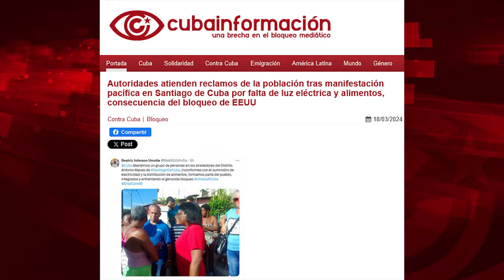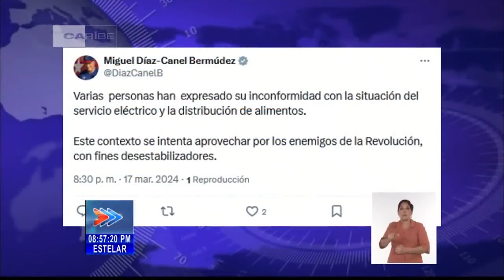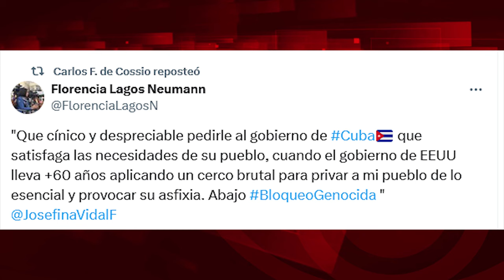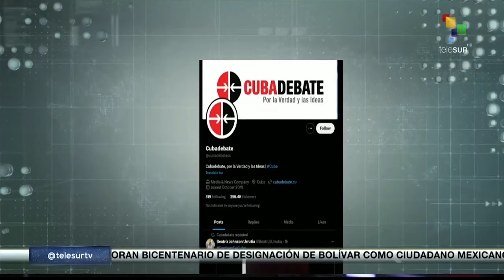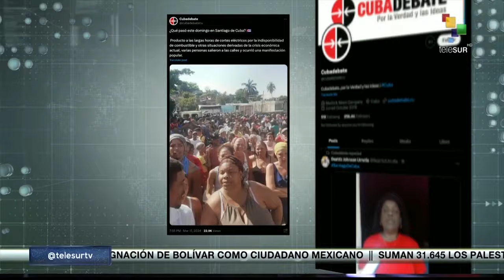En Cuba dialogan con el pueblo que protesta, en otros lugares lo cosen a palos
Para ver el programa completo de El Batazo titulado "Cuba: diálogo sin represión venció a la protesta inducida"